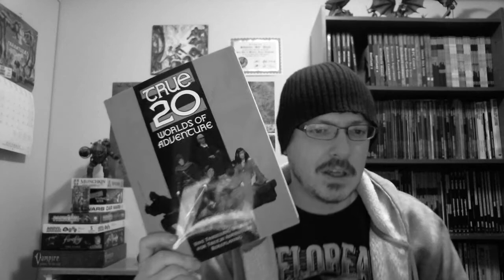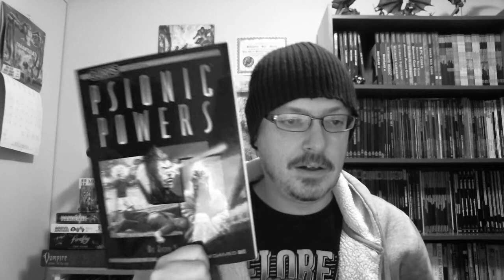RPG Genre: Surrealism & Dreamscape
Here's my contribution on how to approach the genre.

Also a list of four approachs that I would use to create a setting where dreams are the main vehicles used to tell stories.